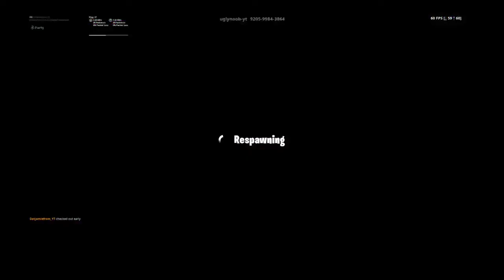Deathrun What makes you Rage!!!